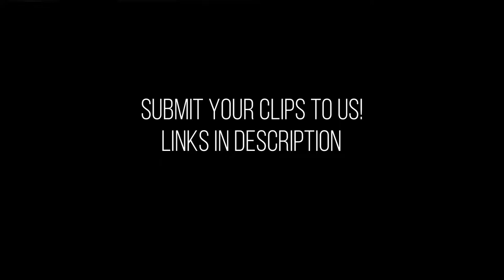GunPlay Montage - Battlefield Hardline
●▬▬▬▬▬▬▬ OPEN ME ▬▬▬▬▬▬▬●

I had a bunch of Hardline Clips saved up. So I decided to grind for a few more of them and made it into a montage. I mostly used the M416 & M16A3... and in the process of making this video, I actually earned gold and weapons license for both of them. This video was made mostly to challenge my editing, and the montage itself is a side project I had going on for a while. So I put a lot of time into making sure the video looked perfect without over editing it. Oh, and I made the thumbnail.